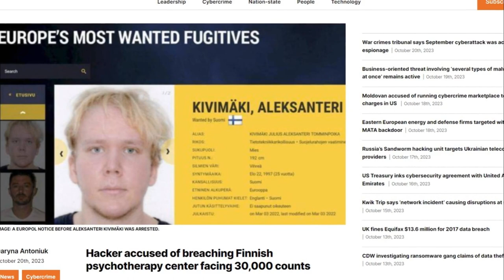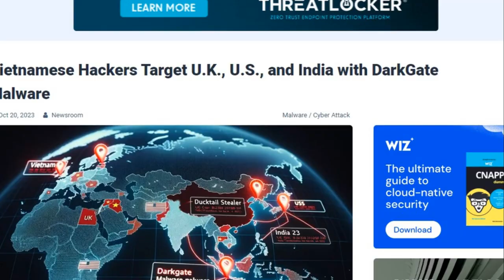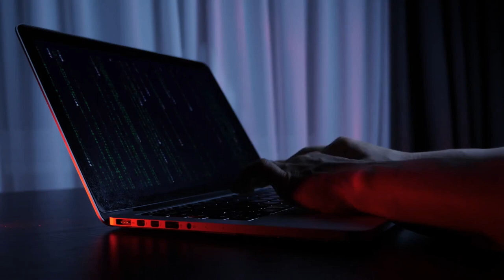Inside DarkGate: Shocking Cybersecurity News and Hacker Arrests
Delve into the world of cybersecurity as we uncover the shocking news surrounding the hacker responsible for breaching a Finnish psychotherapy center, facing over 30,000 counts. Discover the alarming tactics of Vietnamese hackers targeting the U.K., U.S., and India with the notorious DarkGate malware and the Ducktail stealer. Unravel the mystery behind the arrest of a key figure in the Ragnar Locker ransomware operation in Paris and the subsequent international crackdown on the group. Stay informed with the latest developments in the cyber realm and the efforts to combat these threats.

Sources for this video:

1) Europol: ‘Key target’ in Ragnar Locker ransomware operation arrested in Paris
2) Vietnamese Hackers Target U.K., U.S., and India with DarkGate Malware
3) Hacker accused of breaching Finnish psychotherapy center facing 30,000 counts